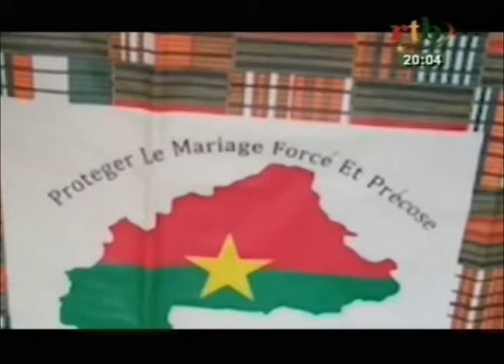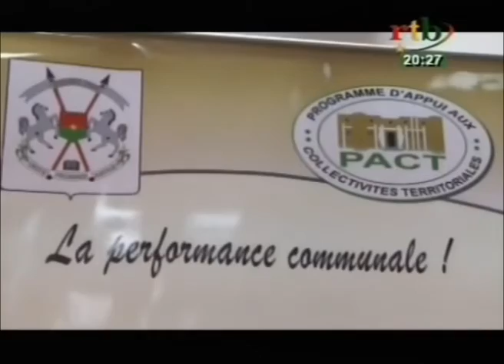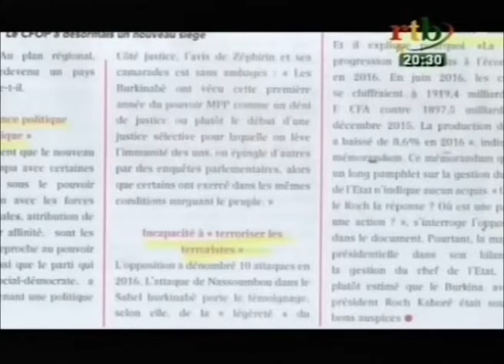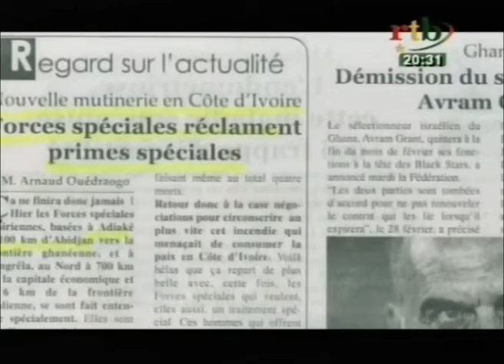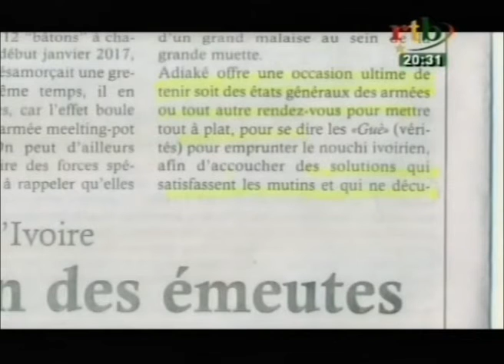Edition de 20H du JT du Mercredi 08 Février 2017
Au sommaire de ce JT 20H du Mercredi 08 Février 2017:
- Conseil des ministres du mercredi 8 février 2017
- Prise d’assaut des stations d’essence à l’annonce de la grève des transporteurs